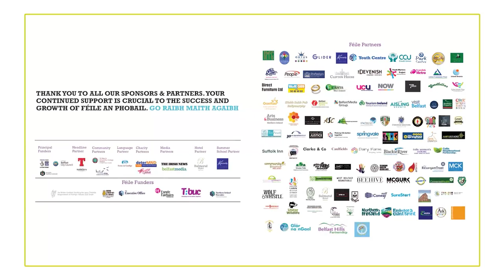Féile an Phobail 2021 - Minister Simon Coveney TD In Conversation with Vincent Kear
Vincent will lead a conversation exploring the vastness of the role currently held by Minster Coveney as Minster for Defence and Foreign Affairs covering a wide range of topics including Ireland’s place on the global stage as members of the UN Security Council through to closer to home prevalent issues such as BREXIT and the outworking of the New Decade New Approach agreement, of which, Minister Coveney played a significant leadership role. Vincent Kearney is an award winning journalist with a career spanning 30 years. Vincent is currently RTÉ northern editor. He originally hails from West Belfast and has held numerous prominent positions with The Belfast Telegraph, The Sunday Times and the BBC.

Supported by Féile an Phobail’s Debates and Discussion Programme.

Beidh Vincent ag caint leis an Aire Coveney faoi mhéid an róil reatha atá aige mar Aire Cosanta agus Gnóthaí Eachtracha.

Clúdaíonn sé seo réimse leathan ábhar amhail áit na hÉireann ar an domhan mar bhall de Chomhairle Slándála na NA chomh maith le ceisteanna coitianta sa bhaile amhail BREATIMEACHT agus cur i bhfeidhm chomhaontú Ré Nua, Gealltanas Nua, ina raibh ról ceannaireachta mórthábhachtach ag an Aire Coveney. Is iriseoir é Vincent Kearney a bhfuil ilduaiseanna buaite aige agus a bhfuil slí bheatha 30 bliain aige.

Is eagarthóir tuaisceartach RTÉ é Vincent faoi láthair. Is as Iarthar Bhéal Feirste ó dhúchas é agus bhí roinnt mhaith postanna aige leis The Belfast Telegraph, The Sunday Times agus leis an BBC. Tacaithe ag Clár Plé agus Díospóireachtaí Féile an Phobail.